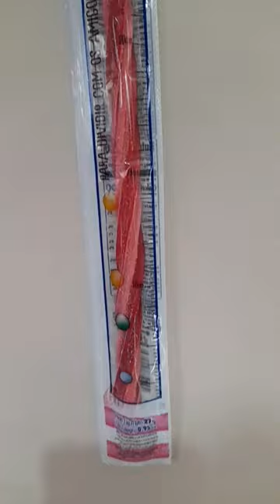Bala pescoço de girafa Bolete